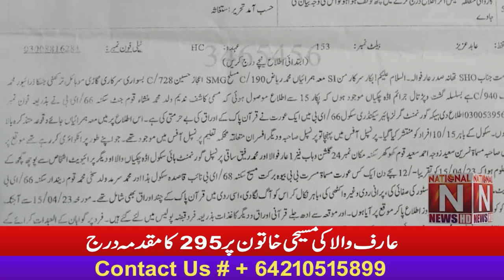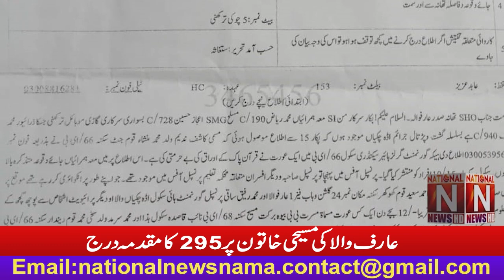A case of 295 has been registered against the Christian woman of Arifwala (National News Nama)